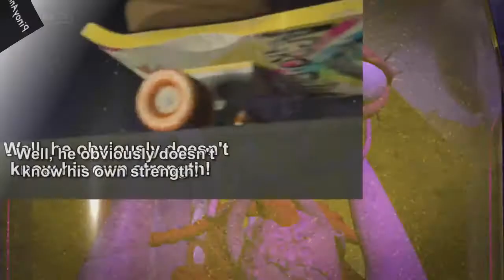Taismo & Apritello - Come Back... Stay Here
Tails' girlfriend Cosmo sucreficed herself for the world and April left Donnie becasue she was a little mad at him because her father got mutated. So Donnie and Tails are wishing that their girls would come back and stay. Will their wish come true?